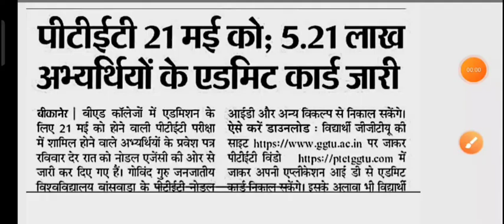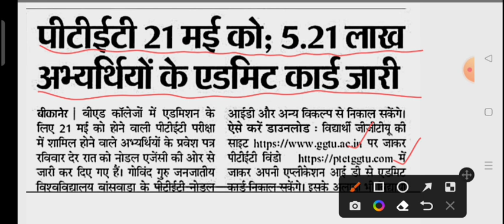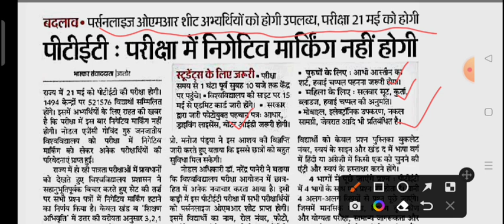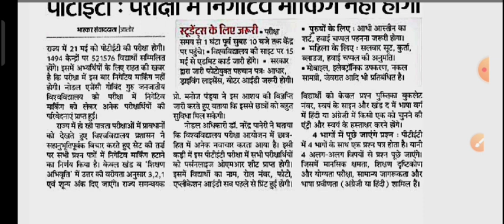Ptet Admit card 2023 / ptet online classes 2023 / Ptet एडमिट कार्ड 2023 / Admit card /Study 24 Hours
Ptet Admit card 2023 / ptet online classes 2023 / Ptet एडमिट कार्ड 2023 / Admit card

Ptet form 2023 required documents, Ptet application form 2023, Ptet exam 2023, Ptet application form required documents, Freedom education, Ptet syllabus 2023, Ptet 2023 information in hindi, Ptet application form instructions,